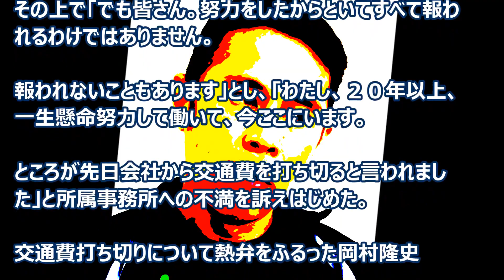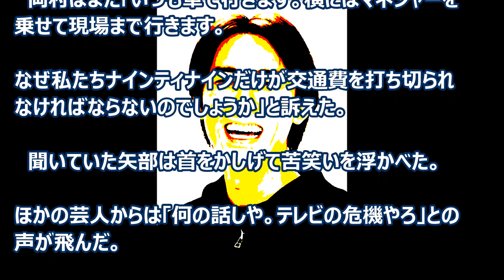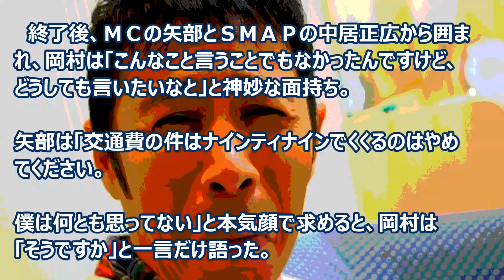お笑い芸人「ナインティナイン」岡村は気が飛んだん？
岡村隆史 交通費打ち切りで矢部と分裂
ナイナイでくくるのやめて！ ナインティナインの岡村隆史が２６日、フジテレビの「ＦＮＳ２７時間テレビ」に出演し・・・